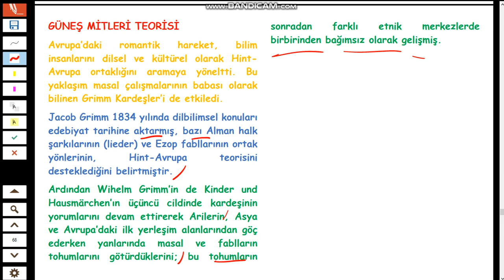24-ÖABT MASAL-METİN MERKEZLİ MASAL KURAMLARI-GÜNEŞ MİTLERİ TEORİSİ